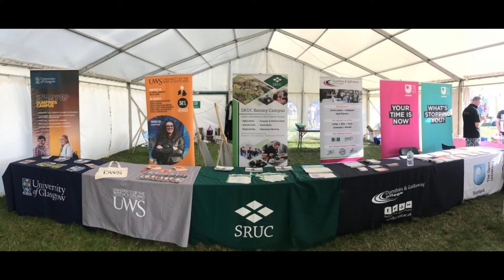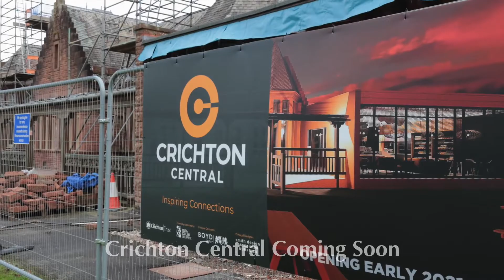The Crichton Promo